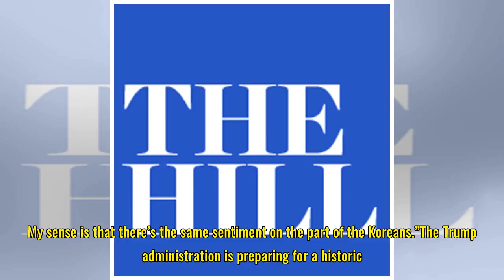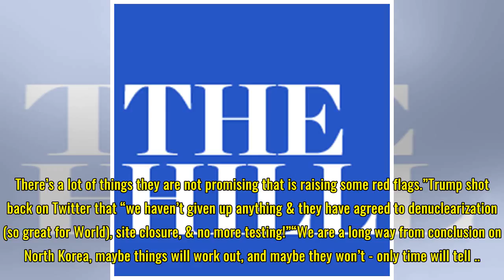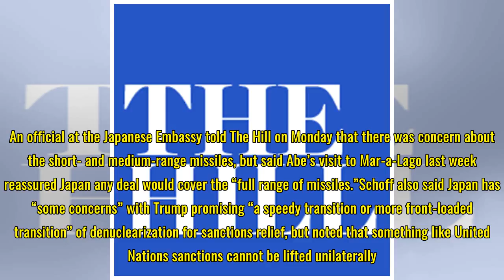Allies on edge over Trump summit with North Korea